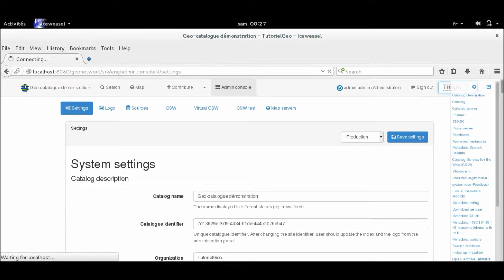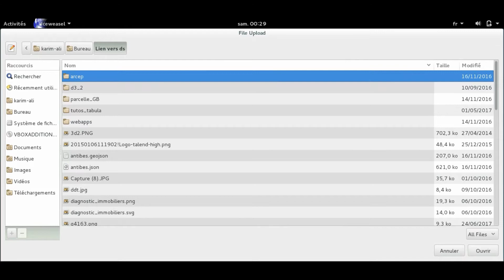[Geonetwork] Tutorial 209 : changer le logo